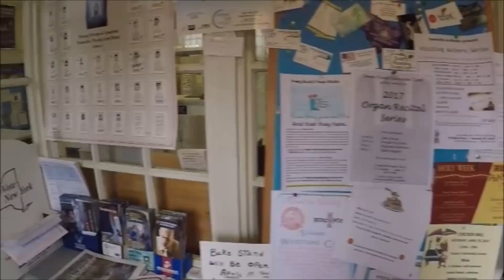A Day In The Life of Toy Jammer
Is Coke better than Pepsi? Find out here! Watch an epic claw machine win! We also sing a song and go around town.